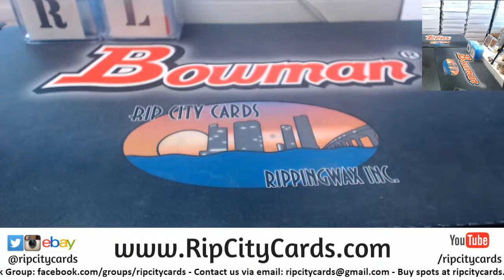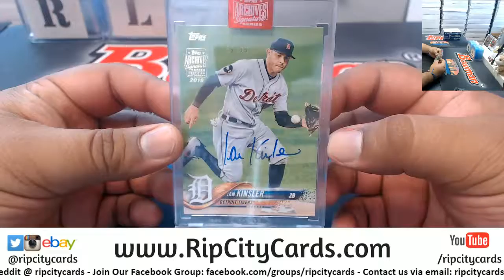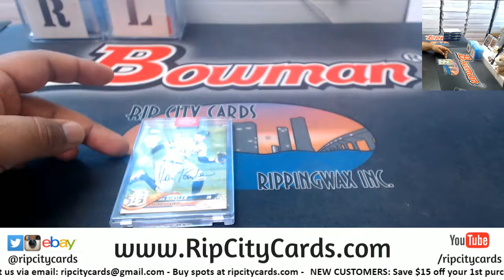2019 Topps Archives Signature Series Personal Brad #2 RCC